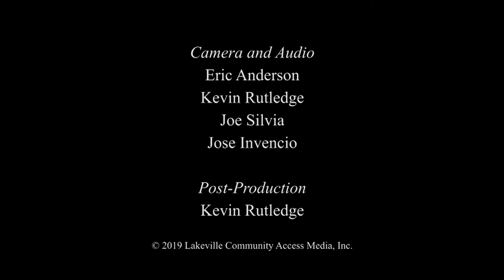Lakeville Selectmen Candidates’ Forum, 10/16/19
191016 LK Selectmen Candidates Forum v2.mp4